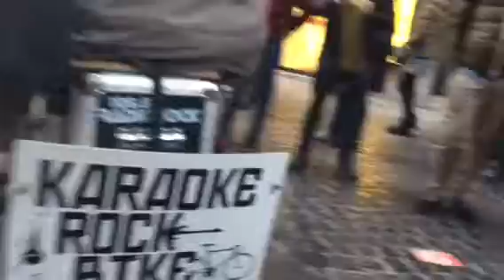Karaoke Rock Bike a via del Corso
La Karaoke Rock Bike è una bicicletta che fa cantare chi ci sale sopra e lo manda in onda su Radio Rock (106.6 fm).